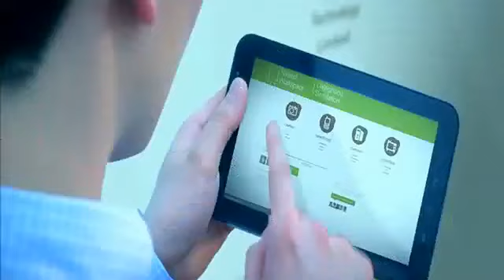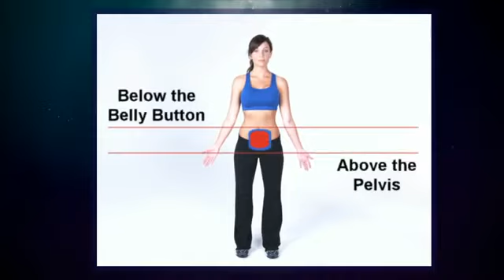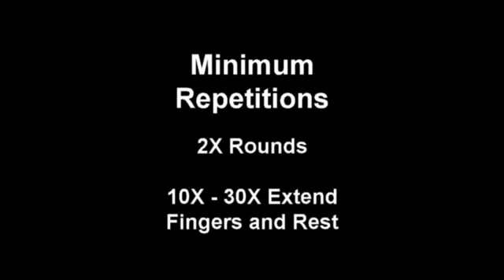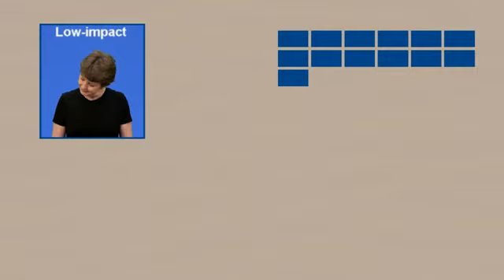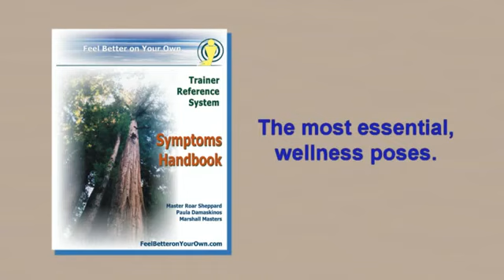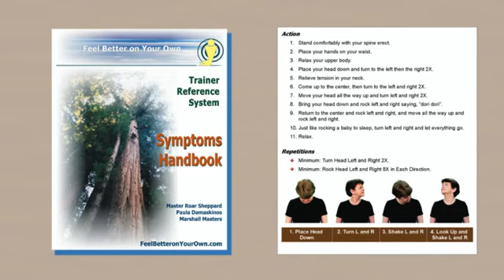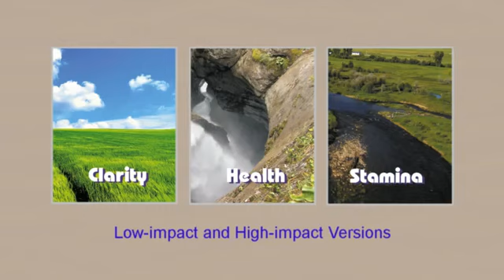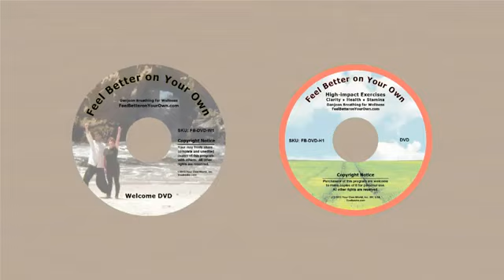Help Sore Hands with Danjeon Breathing